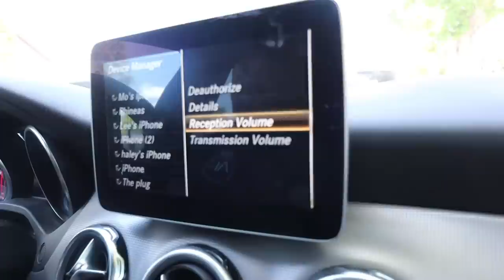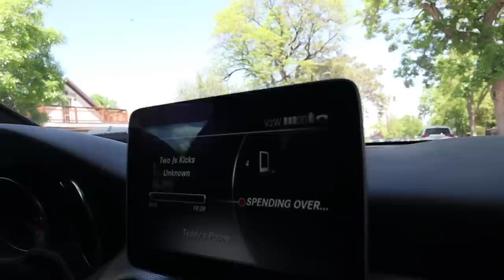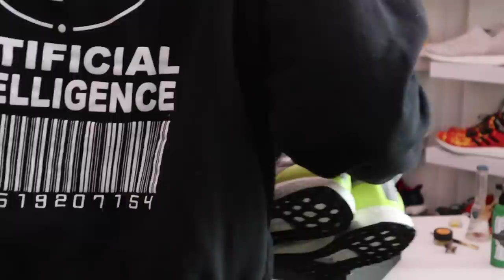STILL Boostin these streets (Collection) + Deauthorized the Plug + StockX Conspiracy